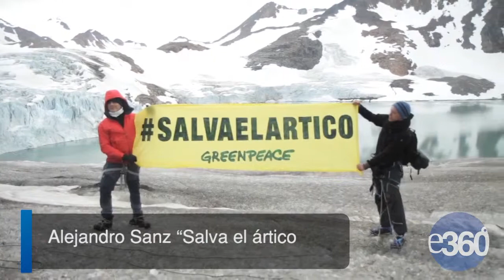Mundo360 18-07-13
Entérate de lo que sucede en el mundo.